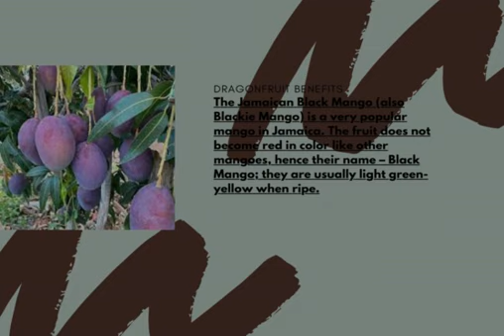black mango |black mango uses |black mango uses in urdu |black mango benefits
black mango benefits
black mango uses
black mango uses in hindi
black mango benefits
black mango
black mango
The Jamaican Black Mango (also Blackie Mango) is a very popular mango in Jamaica. The fruit does not become red in color like other mangoes, hence their name – Black Mango; they are usually light green-yellow when ripe.
black mango benefits
black mango uses
black mango benefits
black mango
black mango